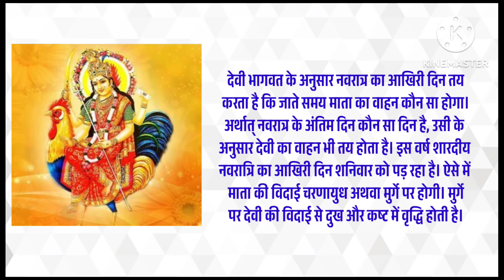Shardiya Navratri 2024 l इस बार किस पर सवार होकर आएंगी मां दुर्गा l durga maa kis vahan par aa rahi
शारदीय नवरात्र 2024 l इस बार किस पर सवार होकर आएंगी मां दुर्गा l durga maa kis pe aayi hai 2024 l शारदीय नवरात्र इस बार माता रानी किसमे सवार हो के आई है- हमारे यू-ट्यूब चैनल crafty & delicious में आपका स्वागत है. . आज हम बात करेंगे शारदीय नवरात्र में माता के आगमन के बारे में. वैसे तो मां दुर्गा का वाहन सिंह है.